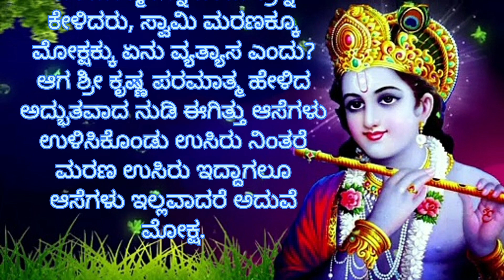Radha krishna kannada krishna vani ||ಶ್ರೀ ಕೃಷ್ಣ ವಾಣಿ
YOUR QUERIES (TOPIC COVERED IN THIS VEDIO):-👇

radha krishna vani kannada
Radha krishna kannada krishna vani
ಶ್ರೀ ಕೃಷ್ಣ ವಾಣಿ
ಕೃಷ್ಣ ಸಂದೇಶ
shri Krishna Vani
ಕೃಷ್ಣನ ನುಡಿಮುತ್ತುಗಳು

anu voice
tayiya kathe
mother story
story kaannadadalli
lessonable quotes
motivational quotes
true lines
best lines
Best health tips
health care
Kannada story
kathegalu kannada
kathegalu
real story
Usefull
astrolgy
moral story
emotional story
moral story in kannada
entatianmat videos
heart touching story
kannada stories
motivational speech
moral quotes
trending quotes
trending story
motivational line
inspiration video
inspirational quotes
best life quotes
motivational quotes
motivation quotes

kannada kathegalu
moral stories
kannada new story
motivational story
lessonable story
meaningfull story
ಪಾಠದ ಕಥೆಗಳು
ಪಾಠದ ಕಥೆ
ಕನ್ನಡ ಕಥೆಗಳು
ಕಥೆಗಳು
ಕಲಿಕೆಯ ಕಥೆಗಳು
ನೀತಿ ಕಥೆಗಳು
ಅನು ವಾಯ್ಸ್
anuvoice
Viewersloka🌈
ಈ ಚಾನೆಲ್ನಲ್ಲಿ ನಮ್ಮ ಜೀವನಕ್ಕೆ ಸಂಬಂಧಿಸಿದ ಕೆಲವೊಂದು ಸಲಹೆಗಳನ್ನು ಹೇಳಲು ಪ್ರಯತ್ನಿಸುತ್ತೇನೆ ನಿಮಗೆ ಇಷ್ಟ ಆಗಿದ್ರೆ ದಯವಿಟ್ಟು ಲೈಕ್ ಮಾಡಿ ಮತ್ತು ಕಾಮೆಂಟ್ ಮಾಡಿ ಹಾಗೂ ಚಾನೆಲನ್ನು ಚಂದಾದಾರರಾಗಿ.